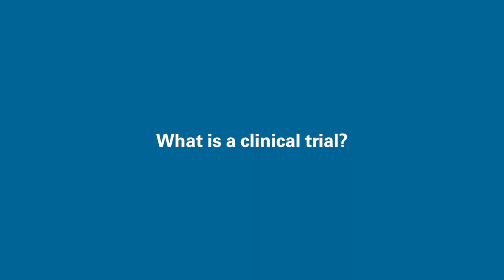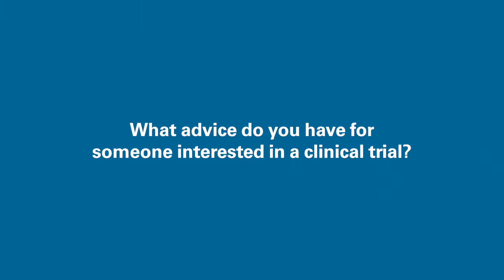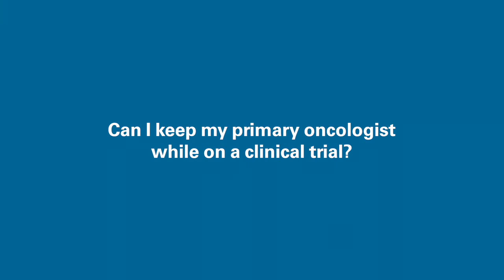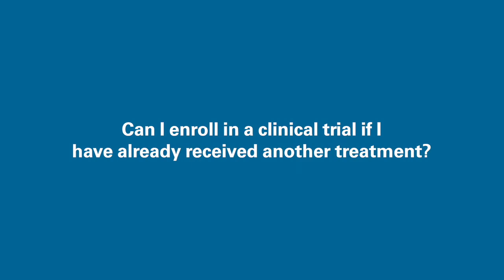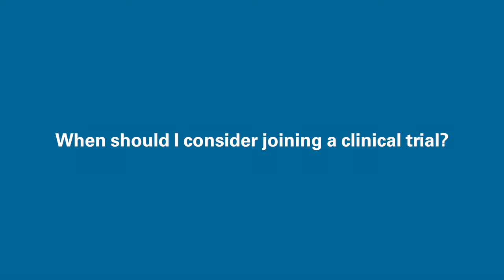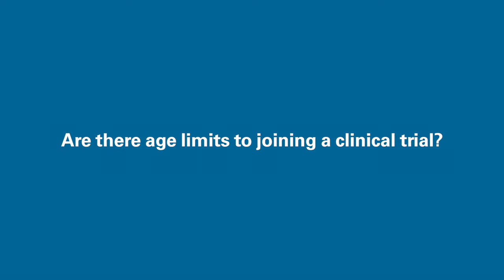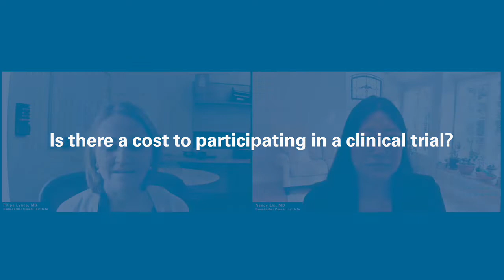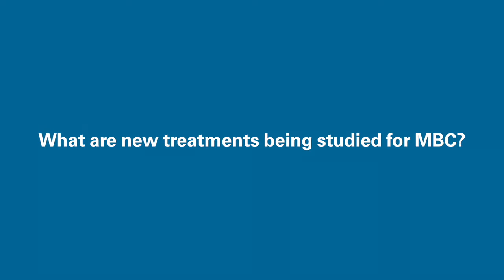Clinical Trials for Metastatic Breast Cancer: What You Should Know | Dana-Farber Cancer Institute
Nancy Lin, MD and Filipa Lynce, MD, experts in breast cancer research and treatment at Dana-Farber, discuss considerations for patients considering a clinical trial for metastatic breast cancer